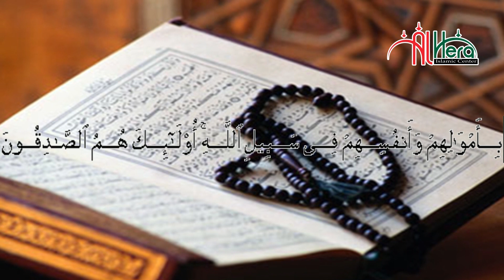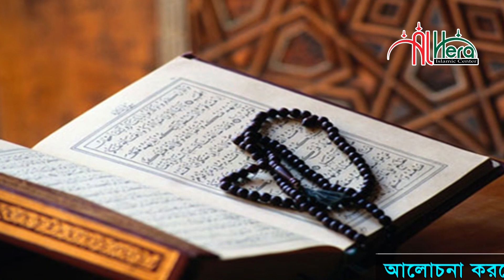আল্লাহর সাহায্য কখন আসবে? সাফওয়ান বিন হারুন আল আজহারী Safwan bin Harun al Azhari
সাফওয়ান বিন হারুন আল আজহারী Safwan bin Harun al Azhari আল্লাহর সাহায্য কখন আসবে?

⚠️ Warning ⚠️